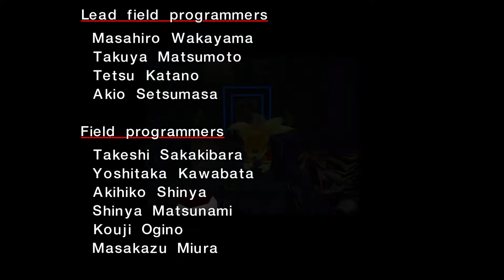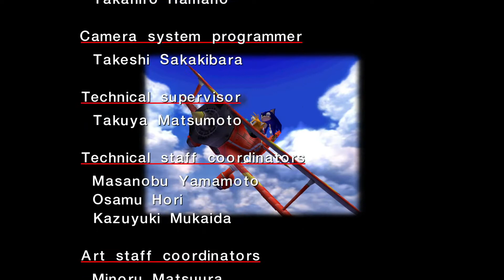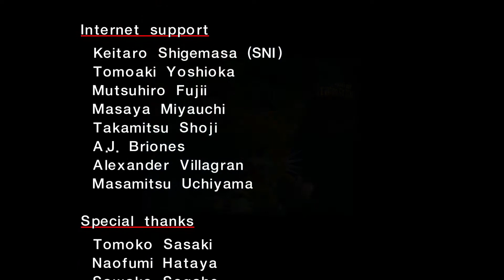Sonic Adventure | Part 10: GET A LOAD OF THIS!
In this video of Sonic Adventure, we finish Tails' story and Eggman wants us to get something?